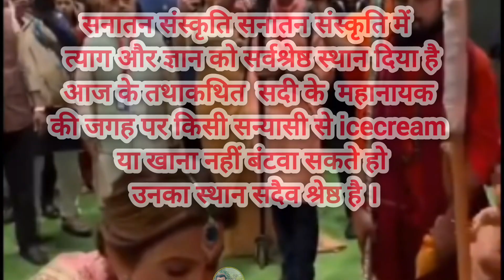Matter of Status .. Aarti of saints , Superstar served food....see full video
billionaires bhi natmastak hai  spritual guru ke aage.
Social status is the relative level of social value a person
so called mahanayak
Sanatan Dharma,
Power of Sanatan sanskriti
billionaires bhi natmastak .
Bachchan, Khan, Kapoor are serving ice cream & Food at Amban's wedding. Have you seen any spiritual guru?
See Even billionaires bow , that's Why is knowledge and renunciation superior?
Sankracharya ne ashirvaad diya ambani dampati ko
radhika merchant
isha ambani wedding
Radika marchant Anant ambani marriage function
anant ambani and radhika merchant wedding
Radika marchant Anant ambani wedding party
anant ambani radhika merchant wedding ceremony
anant ambani wedding
mukesh ambani
Ambani wedding party
anant ambani wedding video
mameru ceremony of anant ambani
Celibrty in Ambani wedding party
most papular wedding in world
anant ambani ki shaadi
Anand ambani ka shaadi ka video